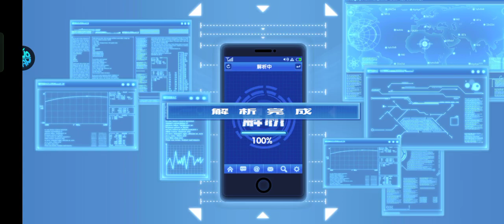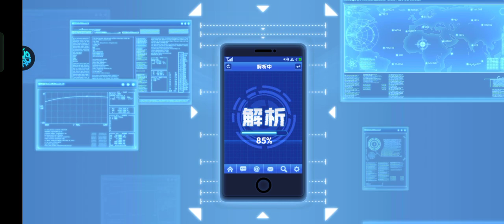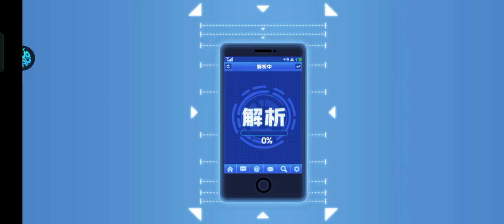OPM China # 120 purple ticket